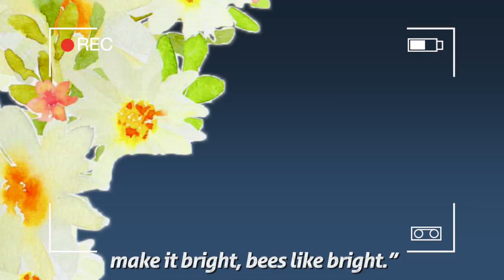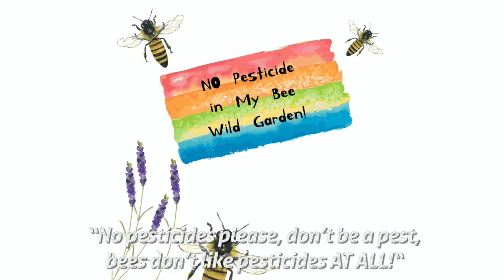Bee Friendly Charlotte - Stories for Kids to Go to Sleep (Animated Bedtime Story) | Storyberries.com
DESCRIPTIONS: Charlotte decides to make a bee-friendly garden, to protect her insect friends!

Nature  -  Why do you think it is important to care for bees? 2. Do you think all animals in nature should be safe and healthy, even if they're small? Why do you think this?

Credits:
Short Story for Kids written by Andrea Kaczmarek
Illustrations by Jade Maitre, with elements from licensed purchases, Rawpixel and Pixabay.